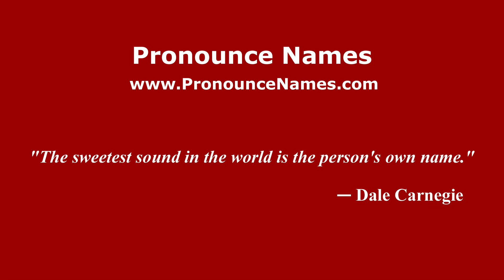How do you say Ana Silvia Garza in Mexico (Mexican Spanish)? - PronounceNames.com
How do you pronounce Ana Silvia Garza in Mexico? For more information about Ana Silvia Garza, such as gender, origin, etc.,